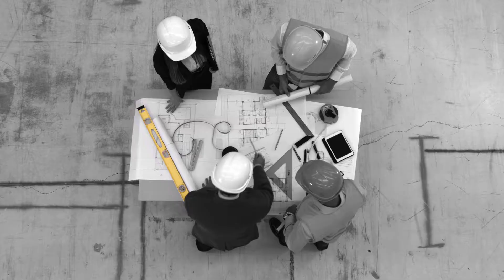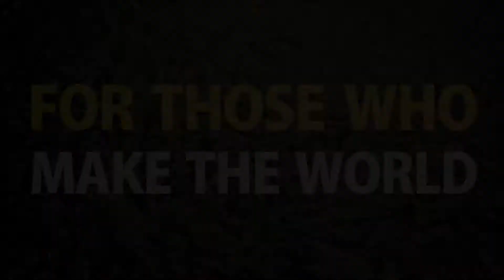Stanley Black & Decker one tool advertisement video.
This video was created for Stanley Black & Decker to promote the company during their Asian market expo.